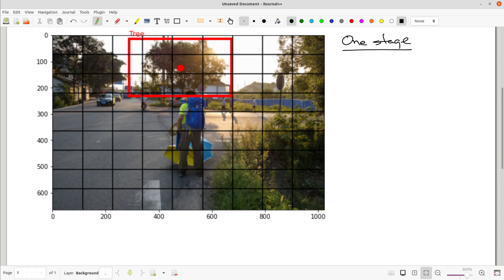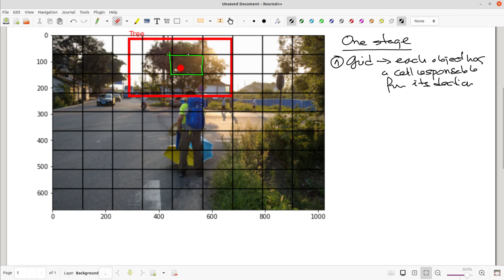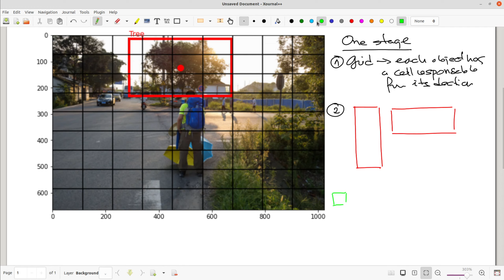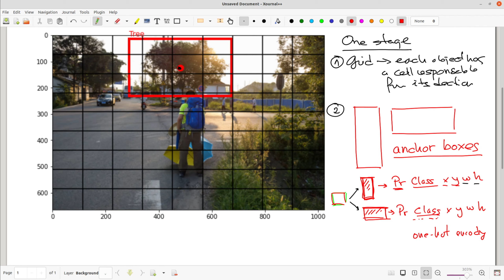Deep Learning - 04 25 One stage detectors intro